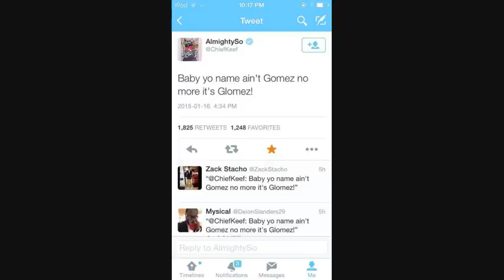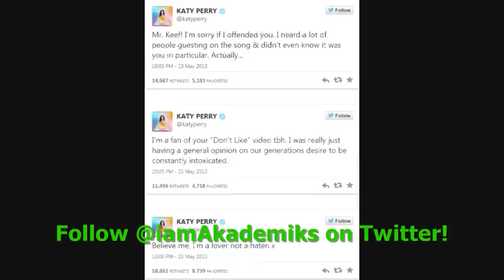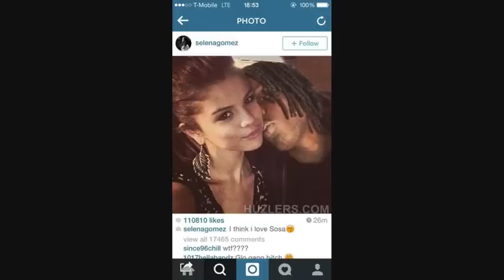Rumor Control: Chief Keef is Not Dating Selena Gomez! Picture Photoshopped!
DJ Akademiks speaks on a photo that appared from Chief Keef twitter/instagram account that featured him kissing Selena Gomez which most fans took to believe that they were indeed dating. It is not true and confirmed to be first initially sourced from a website that publishes fake news.